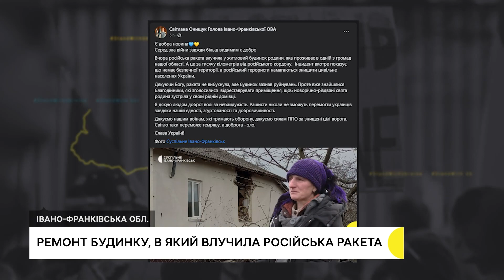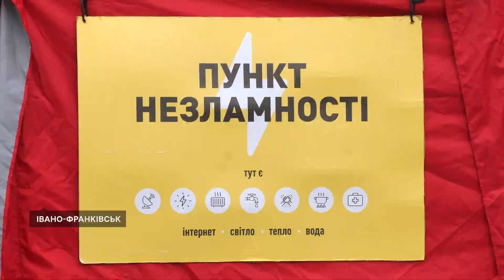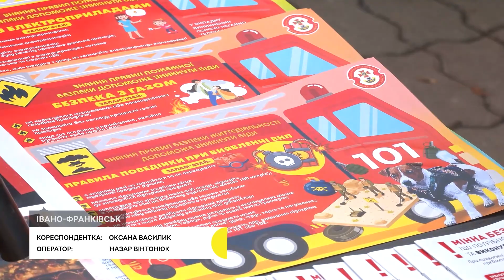Нагороди полеглим воїнам, ремонт зруйнованого ракетою дому, вісім тисяч хворих на грип | 30.12.2022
У Франківську родичам полеглих у російсько-українській війні героїв вручили нагороди.
Будинок на Франківщині, в який влучила російська ракета, відремонтують благодійники.
На Прикарпатті за минулий тиждень зафіксували вісім тисяч випадків захворювання на ГРВі та грип.
Як безпечно використовувати новорічну ілюмінацію та  користуватися вогнегасниками?
Волонтери із Чернієва відвезли на передову майже 160 автомобілів.
50 пакунків на різдвяно-новорічні свята доставили волонтери для самотніх літніх людей в Івано-Франківську.